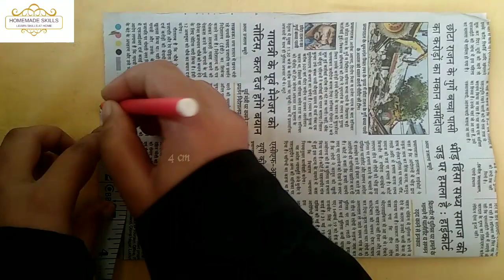Out of waste materials for Handfan design 😃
hand fan design
hand fan
hand fan design imeges
hand fan design clothes
plastic hand fan design
kapde ka pankha ki design
handfan
bijan banana
hath ka pankha banane ka tarika
hand fan banane ka tarika
pankha banane ka tarika
pankha ka design
pankha banane
pankhon ke design
hath wala pankha banane ka tarika
hath ka pankha
pankhe ki design
hath pankha
pankha ki design
hand fan design
pankha
hath wala pankha
pankha ke design
hath pankha design
pankha banane ka design
pankha banana sikhaiye
pankha kaise banate hain
pankha design
hand fan
pankha banane ki design